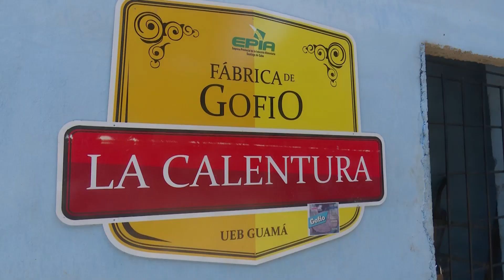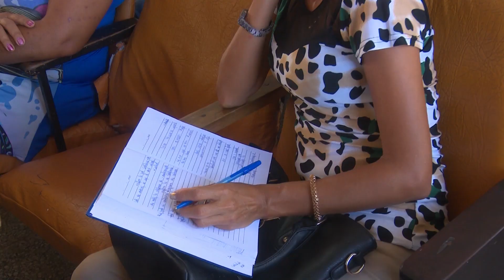Convocan a potenciar la producción y comercialización del mango en Guamá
El municipio Guamá, en Santiago de Cuba, se consolida como uno de los principales polos para la producción de frutas, sobre todo en la etapa estival. En la antesala de la recuperación pos-COVID 19, las autoridades del Consejo de Defensa Provincial recorrieron esta geografía para constatar las estrategias que permitan aprovechar al máximo sus potencialidades en la agricultura.